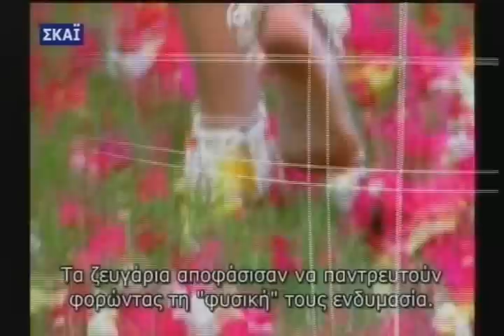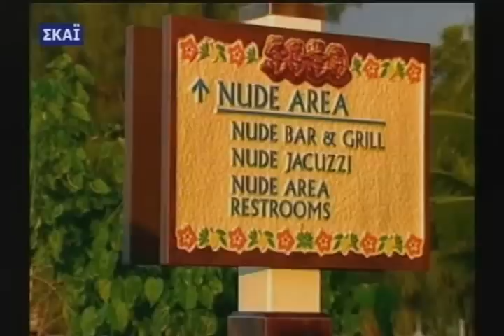Nudist wedding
See a wedding that the bride and the groom are naked!This wedding take place in Carribean.